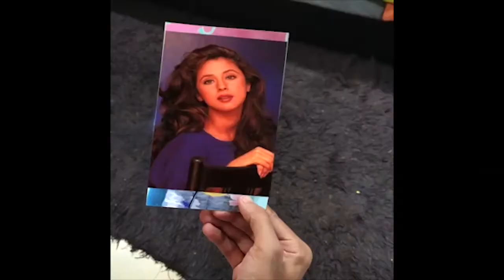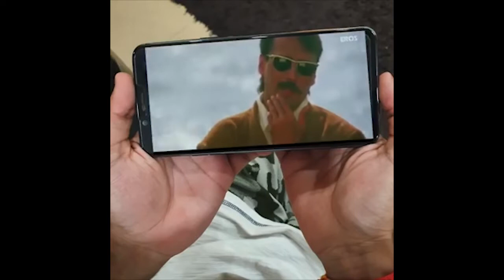best friend after my BREAKUP